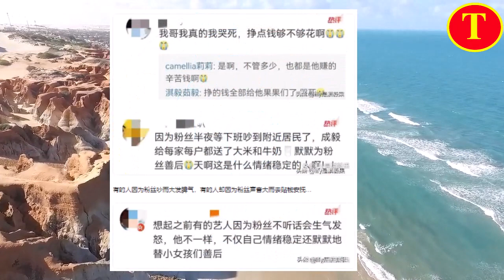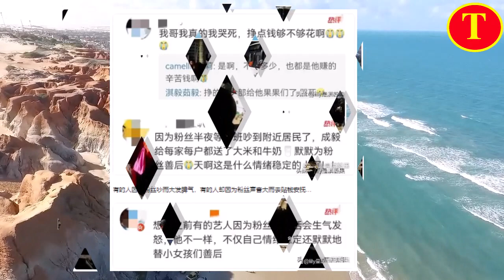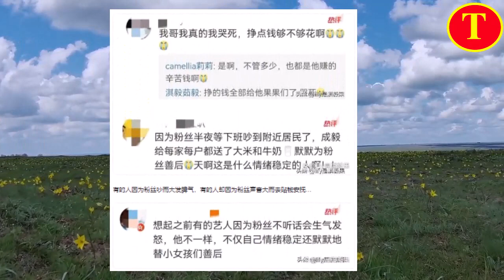别的艺人因为粉丝不听话而发怒，成毅却默默的在为小女孩们善后……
成毅 , Trình Nghị , Cheng Yi , 成毅 , Trình Nghị , Cheng Yi ,
成毅，本名傅诗淇，1990年5月17日出生于湖南省怀化市辰溪县 ，中国内地影视男演员，毕业于中央戏剧学院。
2011年，出演个人首部电视剧《唐宫美人天下》。2012年，完成个人大银幕处女作《诡爱》。2013年，主演青春爱情电影《原谅我，来不及爱你》。2014年，主演悬疑电影《女生宿舍》。2016年，因在古装仙侠剧《青云志》中饰演林惊羽而受到广泛关注 ；同年，参加校园纪实节目《一年级·毕业季》。2017年，主演喜剧电影《营救汪星人》。2018年，主演网络剧《怒海潜沙&秦岭神树》。2020年，凭借播出的古装仙侠剧《琉璃》获得更多关注 。2021年12月31日，参加《启航2022——中央广播电视总台跨年晚会》。2022年，主演的古装仙侠剧《沉香如屑》和《沉香重华》相继播出 ；同年，主演的法治题材电视剧《底线》开播。2023年，获得百度沸点元宇宙之夜百度沸点年度影响力男演员奖 ；同年，领衔主演的古装武侠剧《莲花楼》和都市剧《南风知我意》相继播出